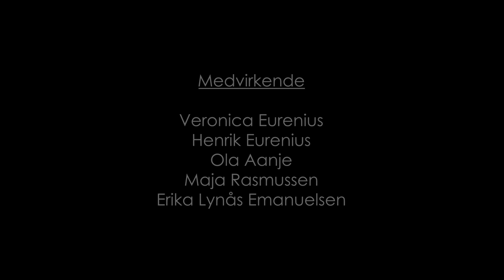Paulin Voss - THE RIVER (Official Music Video)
The River is a blend of a lullaby and a declaration of love by singer and cellist Paulin Voss, who wrote the song for her daughter , who is also starring with her in the video. The song has a three part vocal harmony sung by Paulin Voss, her sister Djamila Skoglund Voss and Vibeke Saugestad. Ola Aanje plays the guitar and Paulin Voss plays the cello. The song is produced by Ruben Dalen. The River is the opening track on her album WARRIOR (2020).
Video production Marius Krohn-Hauglie.